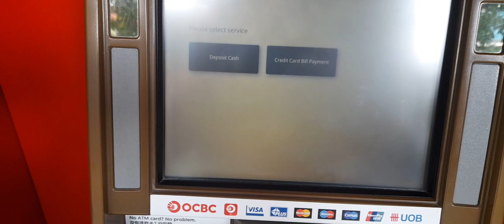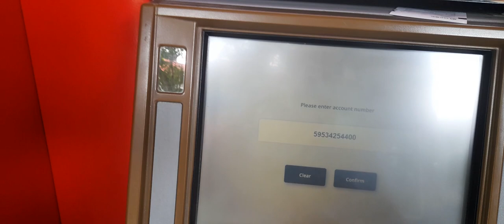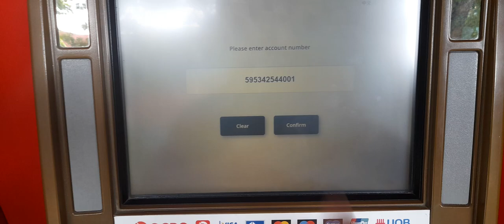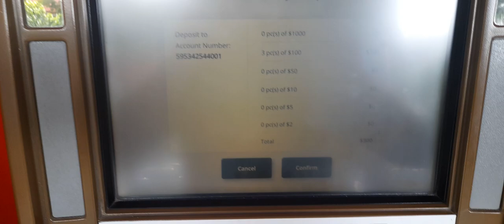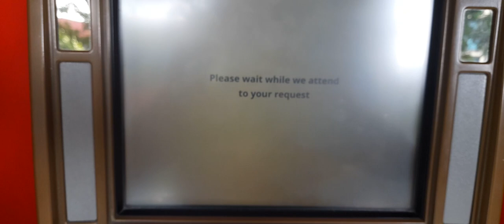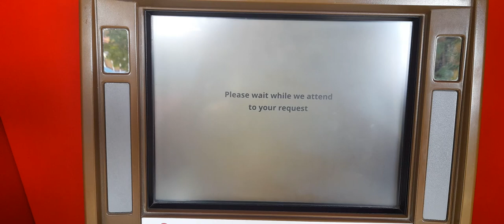This is how we deposit cash into an ATM in Singapore.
Short Videos just for your Knowledge Guyz. Thanks and Regards